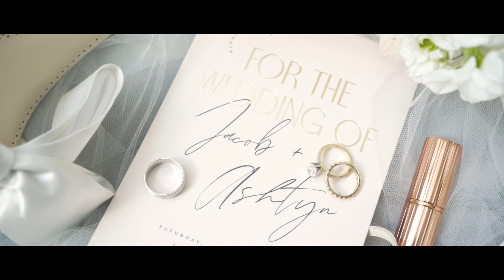I Love You And I Can't Wait To Grow Old With You | Ashtyn & Jacob | Addison Woods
On this amazing day,  Ashtyn & Jacob celebrated their beautiful wedding with family and friends.

For more photos and films, check out EpicPhoto.com